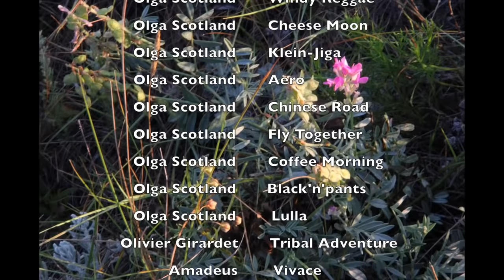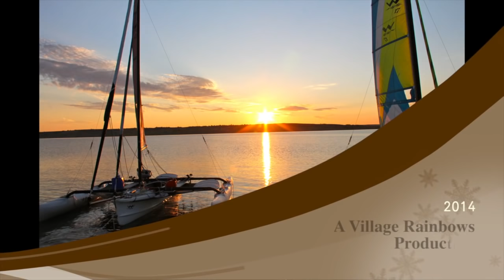The Elbow Run 2014 - to Beaver Flats and Back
Join two WindRider trimaran sailors for a week of sailing and camping on the 145 mile long Lake Diefenbaker as they continue an adventure that they began in 2013 with the video "The Elbow Run" In this segment, they start out at the Palliser Regional Park, near where they left off the previous year, and they sail south west just past Beaver Flat before returning. The sailing varies from flat water, no wind, ghosting along through exhilarating winds to an almost knock-down during a violent summer lightening storm.